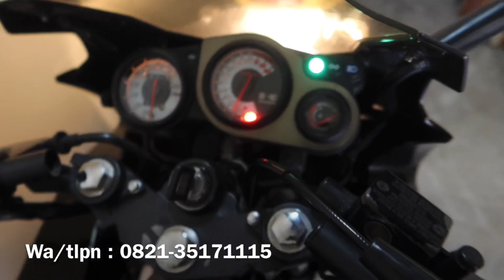NINJA RR SUPER ISTIMEWA 19jt Negooo